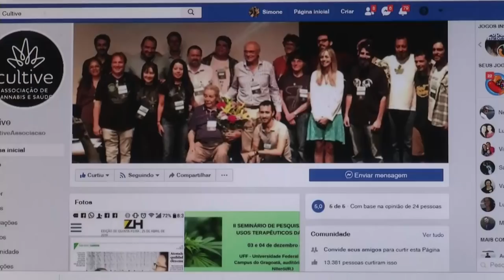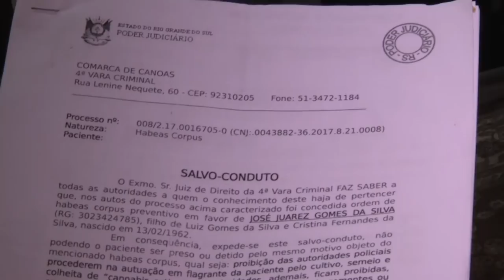Panorama | TVE - Boletim - Justiça autoriza família a cultivar maconha pra uso medicinal - 26/04/19